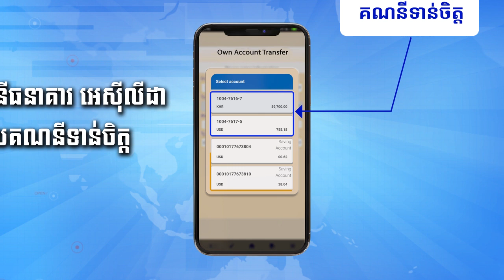វេណេស៊ុយអេឡា៖ អាជ្ញាធរលោក ម៉ាឌូរ៉ូ ចាប់ខ្លួនអនុប្រធានស...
វេណេស៊ុយអេឡា៖ អាជ្ញាធរលោក ម៉ាឌូរ៉ូ ចាប់ខ្លួនអនុប្រធានសភាបក្សប្រឆាំង ក្នុងសំណុំរឿងធ្វើរដ្ឋប្រហារ
* រាយការណ៍ព័ត៌មានដោយកញ្ញា  យ៉ង់ សក្គុណា , ទូរទស្សន៍ Fresh News